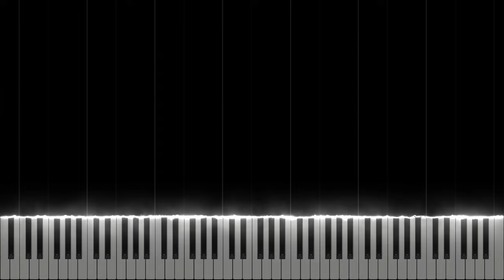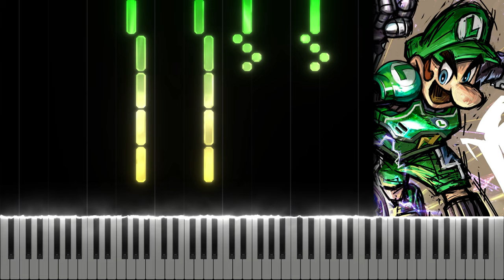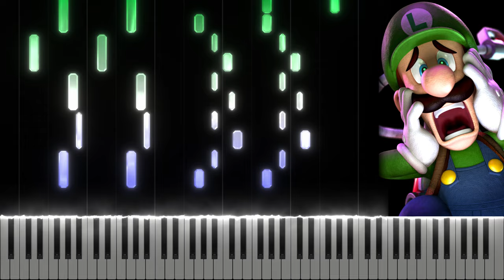The Evolution of Luigi Music (2001-2019)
0:00 2001: Main Theme - Luigi's Mansion
0:38 2003: Popple and Rookie: Mario & Luigi: Superstar Saga
1:01 2005: The Final Battle - Mario & Luigi: Partners in Time
1:40 2007: Luigi's Theme - Mario Strikers Charged
2:12 2009: In the Final - Mario & Luigi: Bowser's Inside Story
2:45 2013: Library Piano - Luigi's Mansion: Dark Moon
3:17 2013: Never Let Up! - Mario & Luigi: Dream Team
3:44 2015: Big Bang! - Mario & Luigi: Paper Jam
4:02 2019: Main Theme - Luigi's Mansion 3

Composer(s): Various